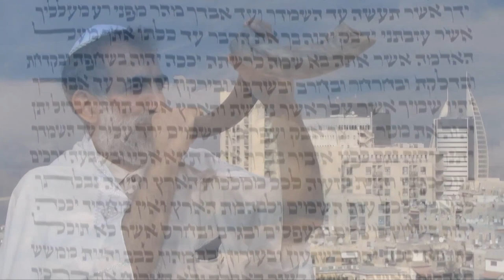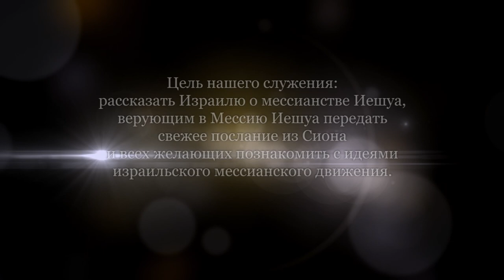Дверь в коридоре жизни